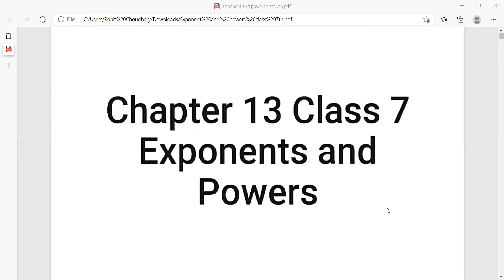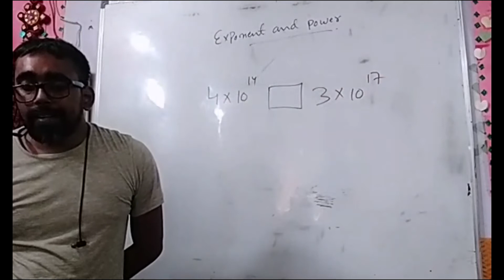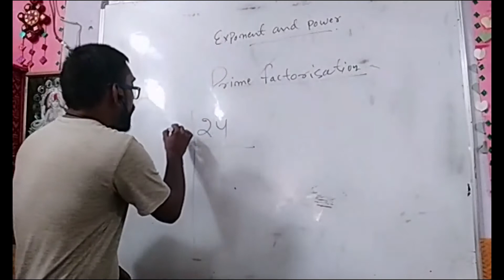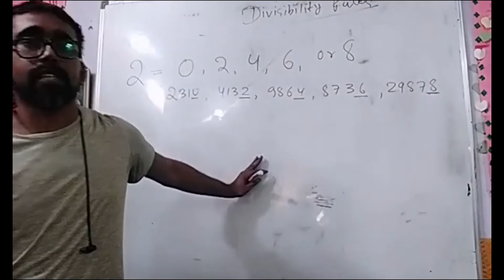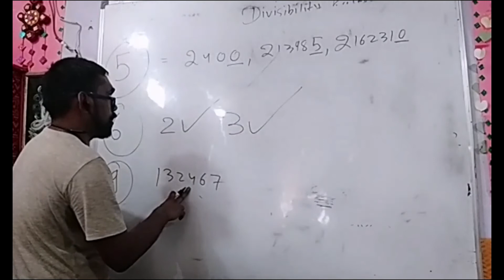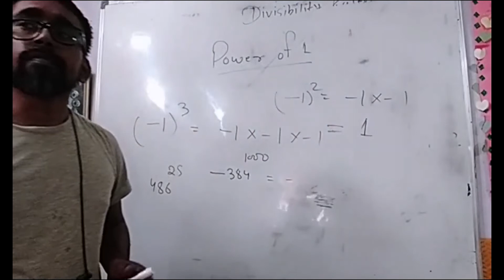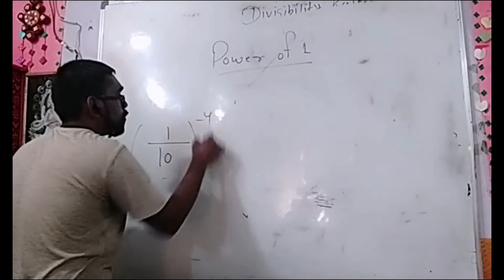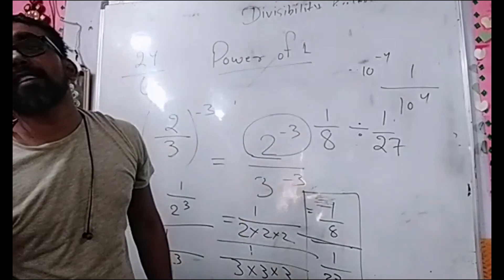EXPONENT AND POWER PART 3 CLASS 7TH